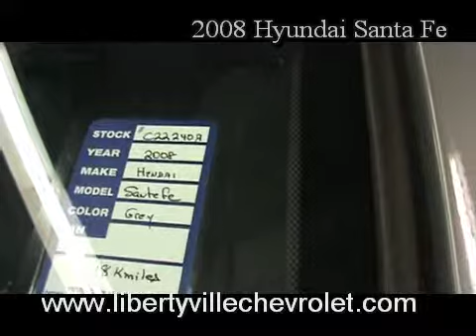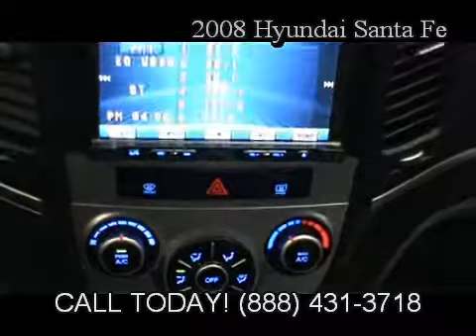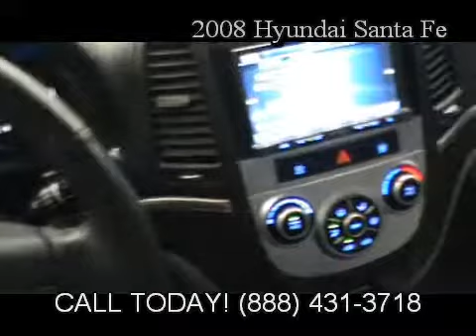2008 Hyundai Santa Fe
2008 Hyundai Santa Fe